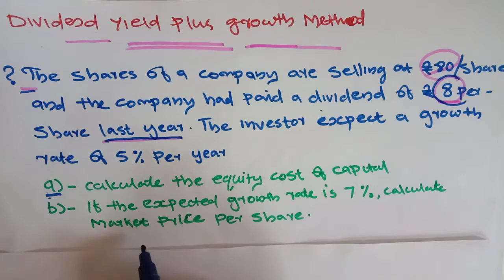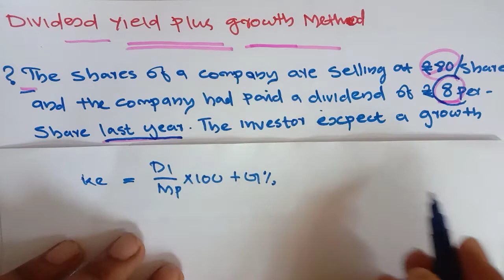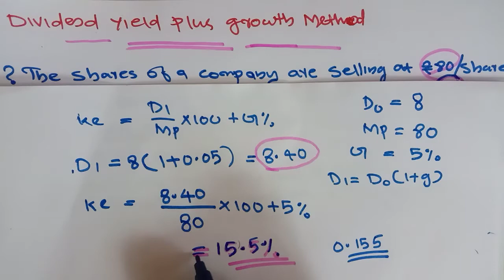Dividend yield plus growth problem